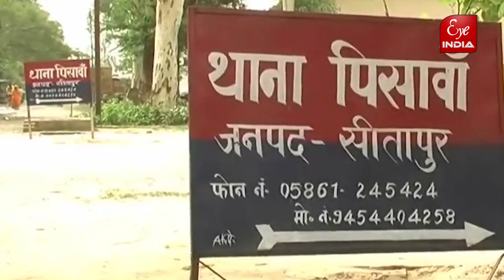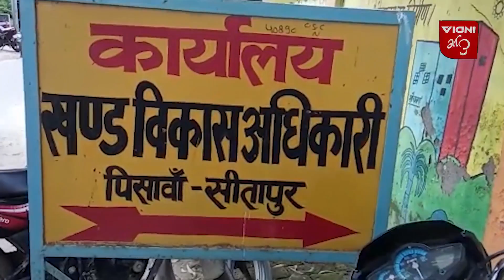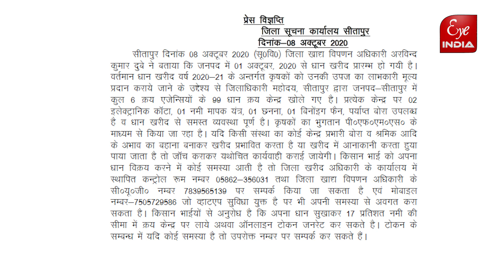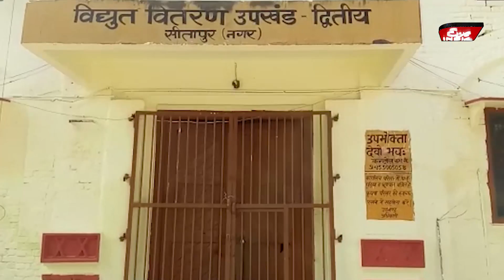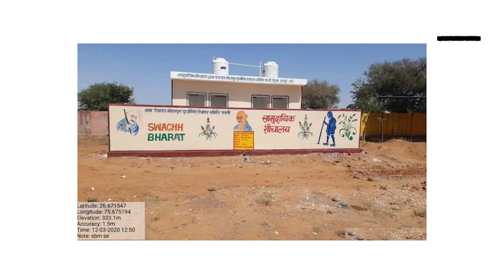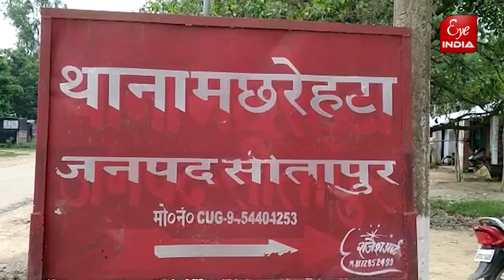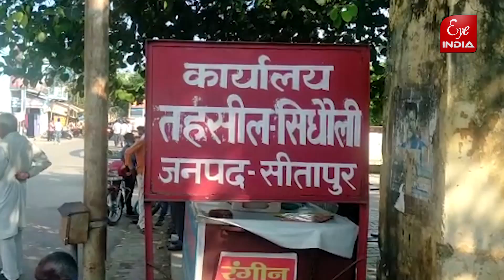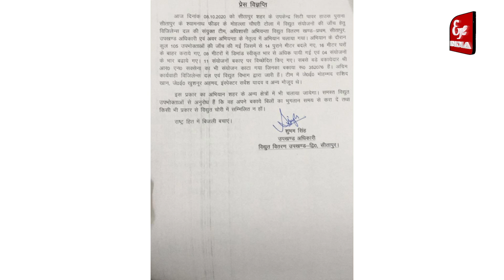आज का खबरनामा@Eye India